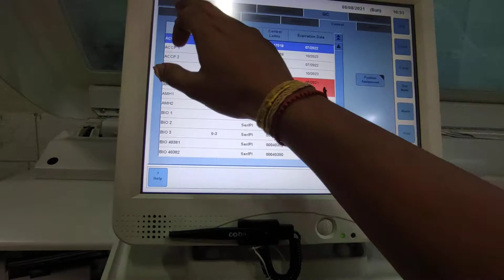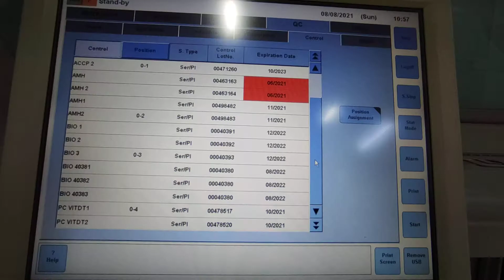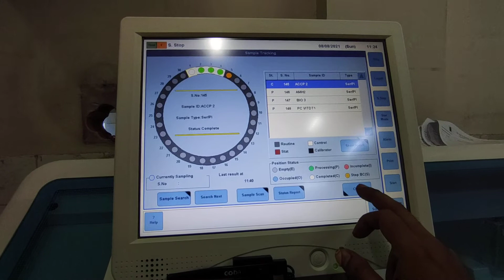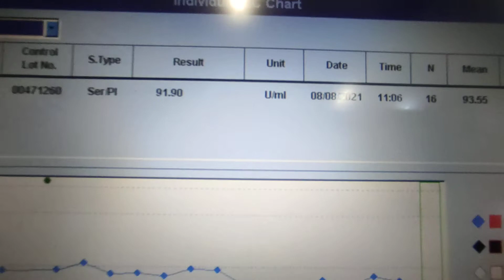Control program set & run in e411 | QC results & graph showing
QC (Quality control) run process in e 411 | QC program set & run | QC results & graph shows |

Cobas e 411 immunoassay analyzer video link:-

QC run & program set in cobas e 411

Immunoassay analyser
Thyroid analyzer